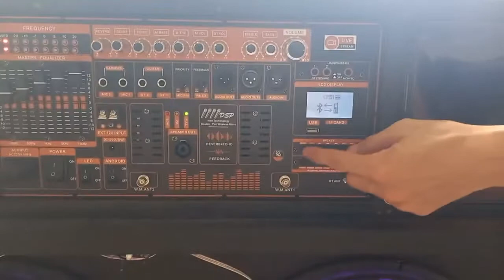TEST BỘ MẠCH LOA KÉO 2 KÊNH CÔNG NGHỆ ĐỈNH CAO NHẤT HIỆN NAY